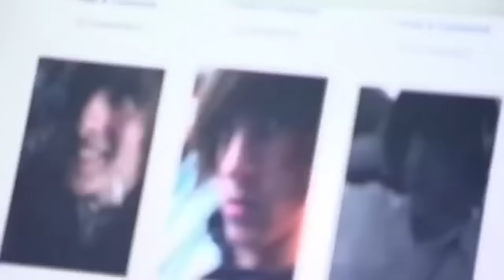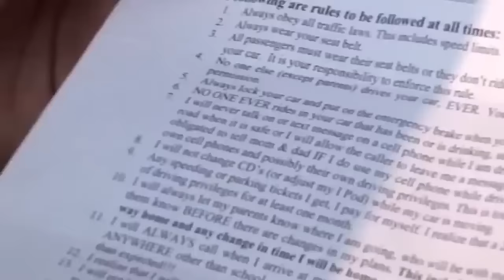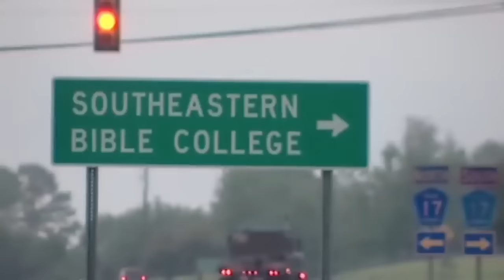Strict Mom Forbids Teen from Wearing Bathing Suits!😱 | Full Episode | World's Strictest Parents UK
This overprotective family from Alabama do not allow social media usage in their home! Do you think parents should ban their children from social media until they turn 18?